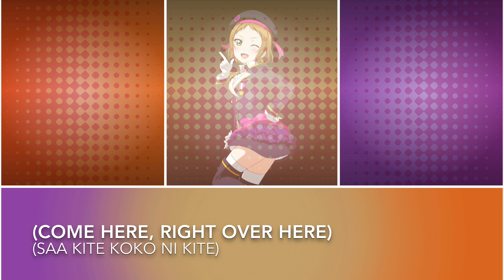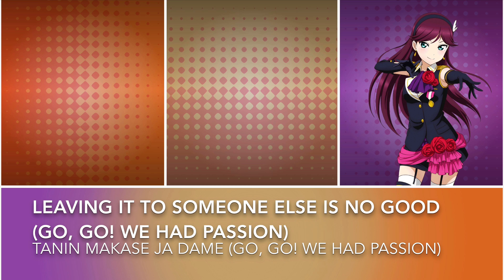Shocking Party (Cover)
Lookie here, a song from a rival idol unit, how nice.

Credits:
Song: Shocking Party
Anime: Love Live
Label: Lantis
Original Vocals: A-RISE
Written by: Aki Hata
Composed and Arranged by: Itagaki Yuusuke
Images: Love Live School Idol Festival
Cover: me
Video: me